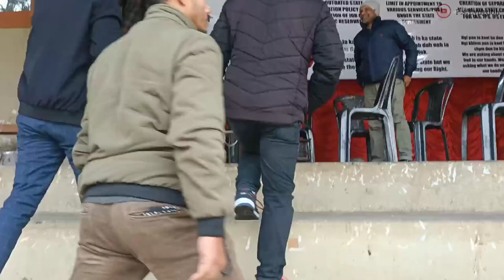Markhmat bad i Nongmihkhmat | shuwa ban kynjoh 50snem ka jylla | P.s.Lyngdoh | Adelbert Nongrum MLA.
SHARES.

To ngin ia shah shkor iaka jing ia kren ba don jing mut bad kit jing mut na bynta ka lawei Jong ka jylla bad ka Jaitbynriew.